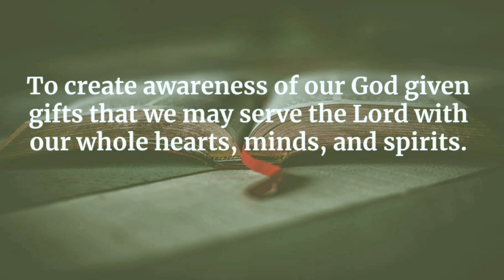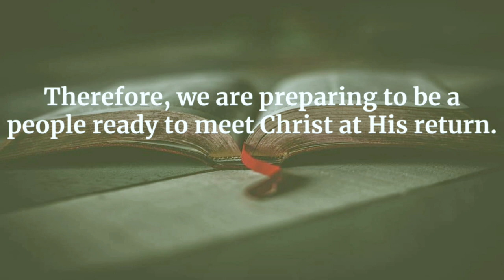S.M.W.G. (You Were Made For This Moment) Dr. Oliver Williams